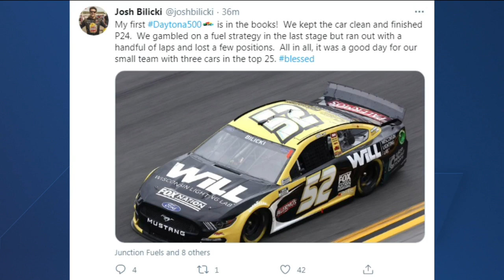Richfield's Josh Bilicki finishes 24th in the Daytona 500 as the only Wisconsin native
As the only Wisconsin native in the Daytona 500, Richfield's Josh Bilicki continues to scrap and claw as the underdog, with Wisconsin companies from the Badger state supporting him along the way.